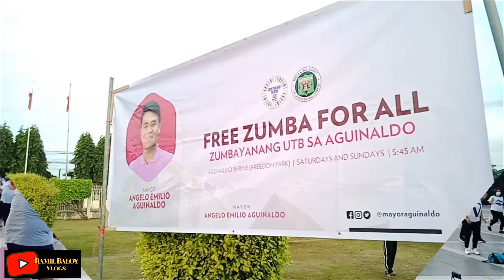Zumbayanang UTB Sa Aguinaldo | Aguinaldo Shrine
Ang Zumbayanang UTB sa Aguinaldo Shrine Kawit Cavite ay libreng isinasagawa tuwing Sabado at Linggo sa Liwasang Aguinaldo sa Bayan ng Kawit Cavite. Kasabay rito ang pagpunta ko na kung saan ay sineselebreyt ang kaarawan ng isang magiting at masipag na lider o founder ng UTB organization na isang samahan ng mga kabataan na kapaki pakinabang at maaasahan saan mang dako ng bayan ng Kawit at ito ay si LYDO Rodman Santera na isinagawa ang kanyang kaarawan noong ika 20 ng Pebrero 2021.